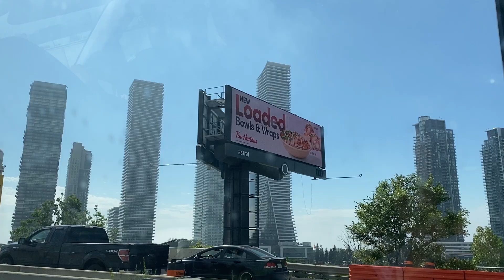✧Kangirsuk 2022 Mission Trip (Part 1)✧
I finally edited my footage from my mission trip to Kangirsuk Quebec!
I hope all of you are having a good summer break so far ♡
This trip was one that I will never forget !